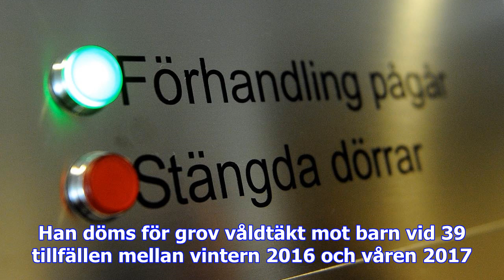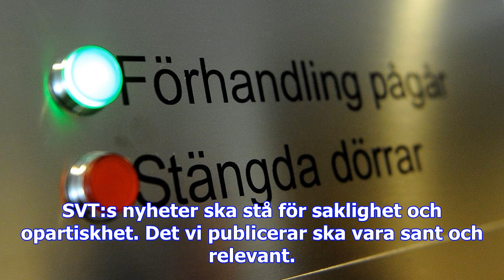Skärpt straff för grova barnvåldtäkter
Som P4 Uppland var först att rapportera om, skärps straffet från 12 års fängelse till 14 år för mann...